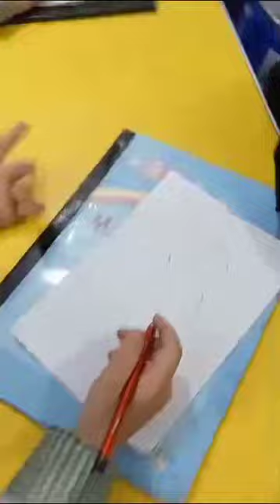snow drawing competition in Class prep ❄️ ⛄